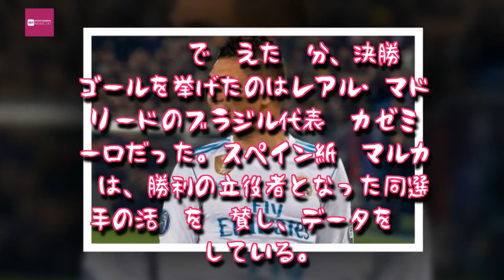Entertainment News 247 - レアルMFカゼミーロが見せた“神”の輝き…パス成功率98％、決勝弾も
レアルMFカゼミーロが見せた“神”の輝き…パス成功率98％、決勝弾も,